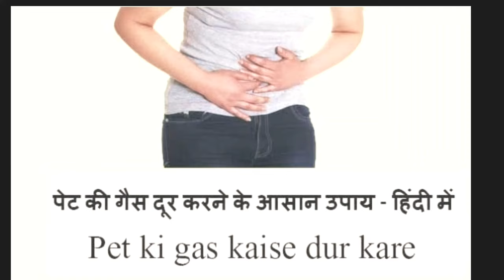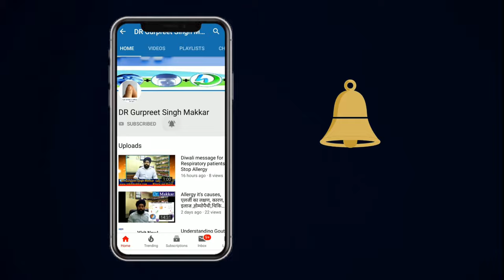Gerd main kya Khaye kya na khaye, पेट की गैस मे क्या खायें क्या ना खायें,diet in hindi homeopathic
Acidity me kya nahi khana chahiye,एसिडिटी में क्या नहीं खाना चाहिए

For payment gateway follow

or

BOOK Online Appointment